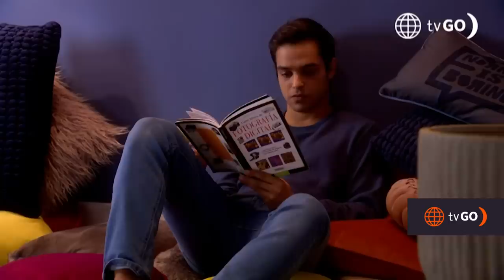Al Fondo hay Sitio 10: Laia hizo que Cristóbal se escapara (Capítulo ° 261)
¡LO CONVENCIÓ! 😱
Cristóbal le contó a Laia sobre Claudia Llanos y que por eso debía permanecer encerrado. Ella lo animó a escaparse de la casa 🙄.